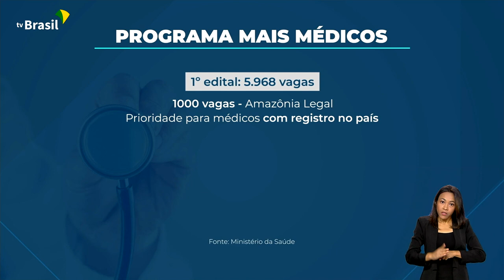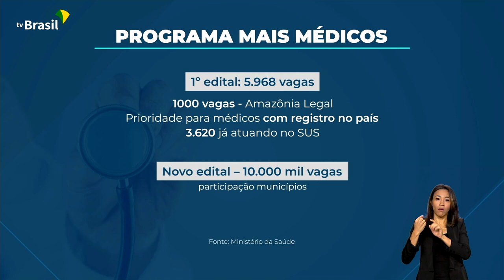NOVO MAIS MÉDICOS | 15 MIL VAGAS E 96 MILHÕES DE BRASILEIROS BENEFICIADOS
17.07.23 - O Mais Médicos vai ganhar 15 mil novas vagas no país, com prioridade para profissionais brasileiros.